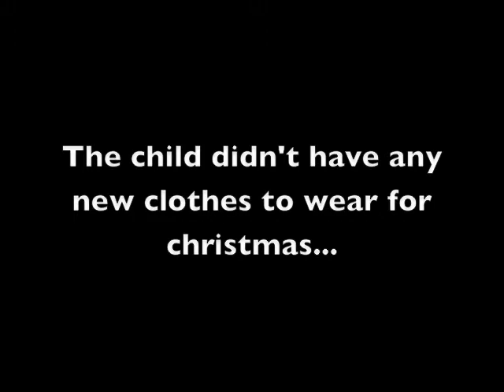Jólakötturinn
The yule cat strikes again.